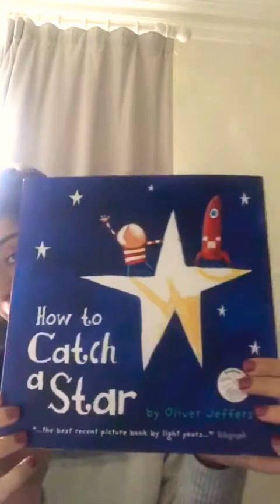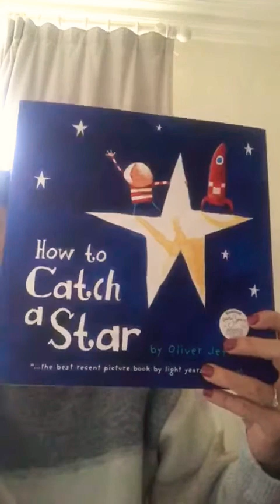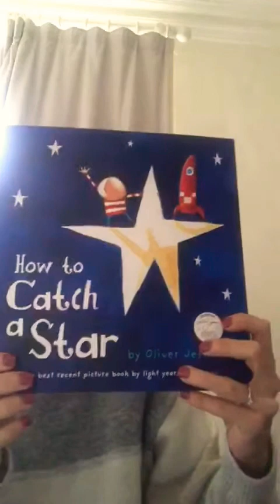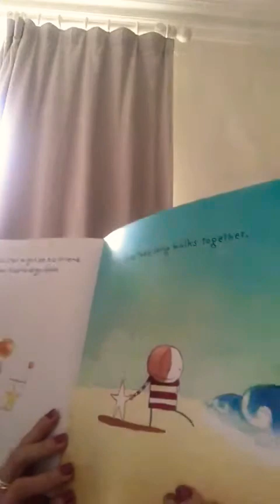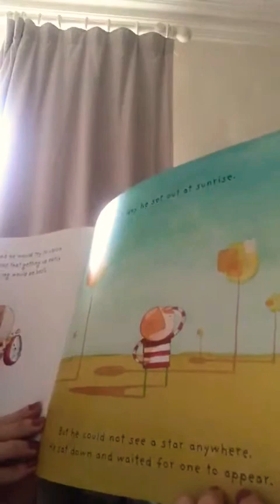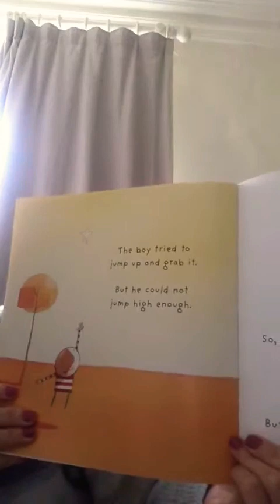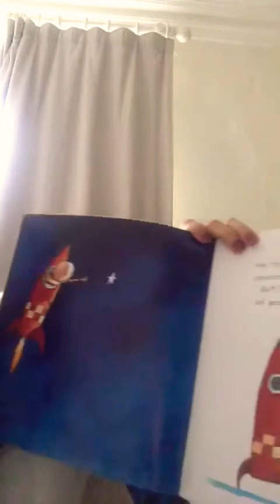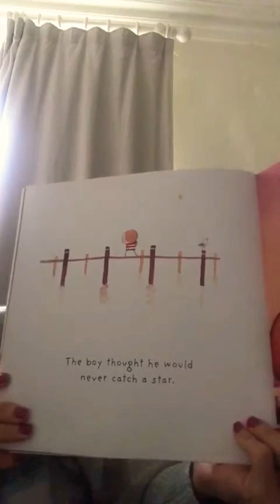How to catch a star ⭐️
Miss Encarni reads this inspirational story of a boy who loved the stars so much, he decided to catch one of his very own.